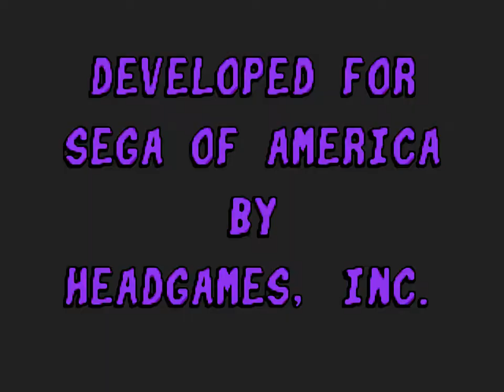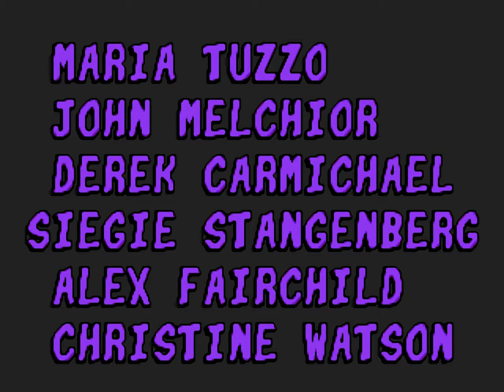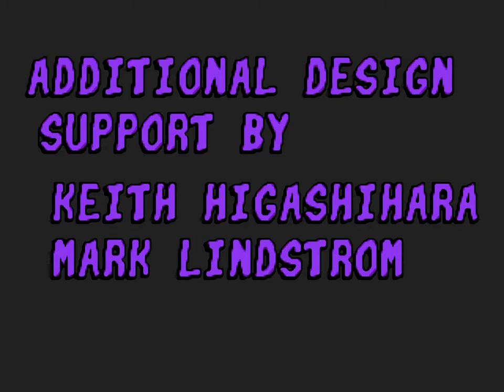Let's Play Taz in Escape from Mars - Episode 16